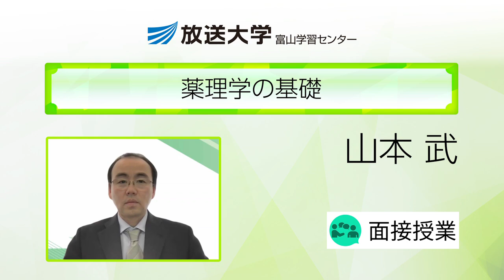薬理学の基礎（富山学習センター）／山本武（金沢学院大学 准教授）